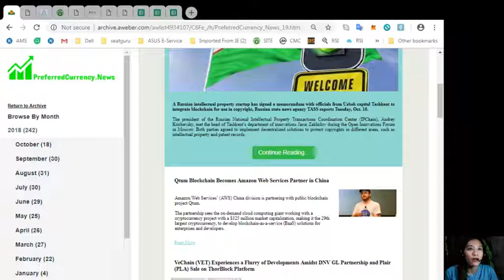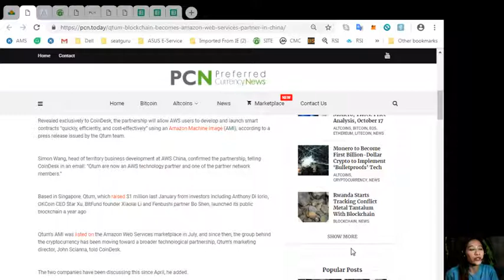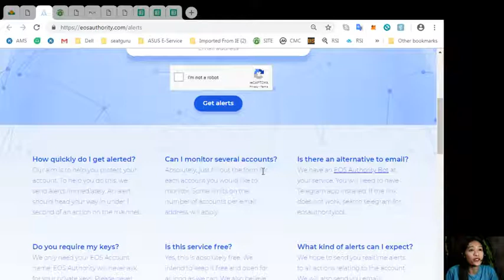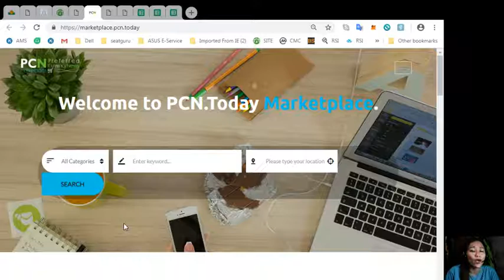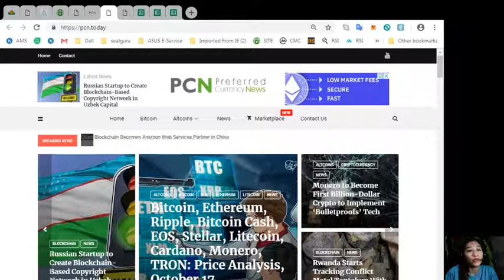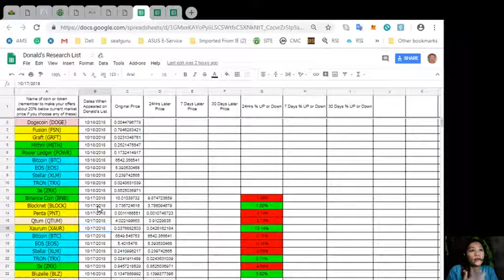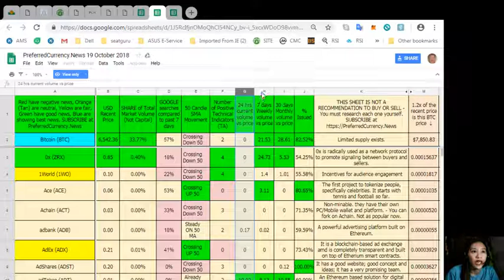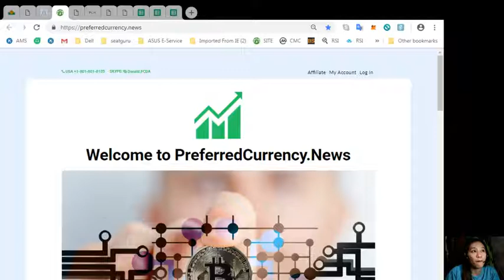PCN TODAY: Qtum Blockchain Becomes Amazon Web Services Partner in China